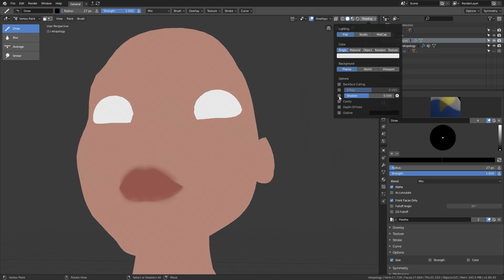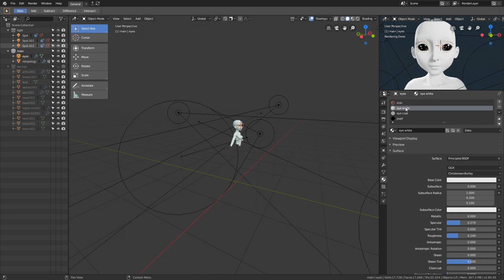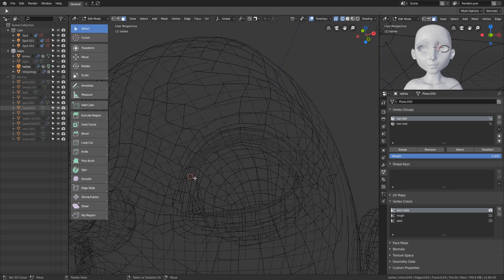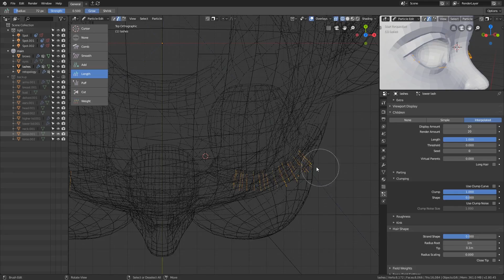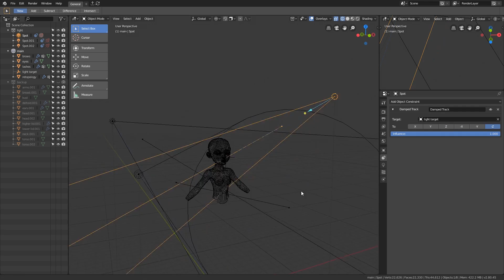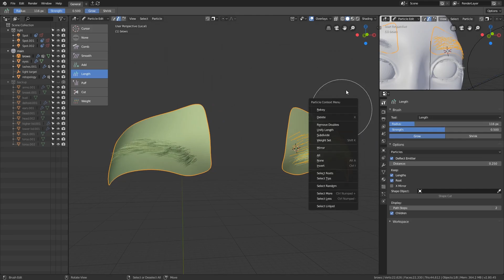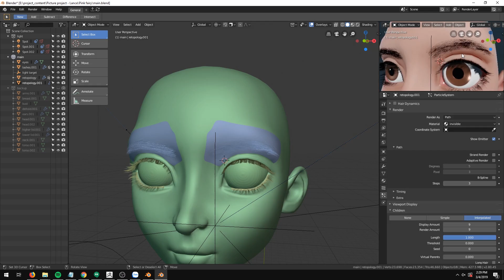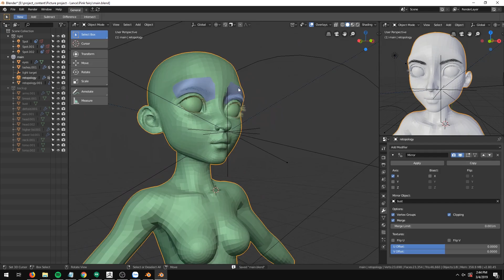Blender 2.8 - Character modelling 03 - Materials, brows and eye lashes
In this video, I create the skin material, the brows and the lashes. Dealing with problems along the way.